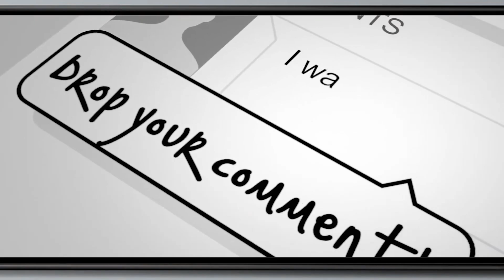MY MOTHER DOESN'T KNOW AM HIV POSITIVE//MY HUSBAND STILL HAS AN AFFAIR WITH THE EX-WIFE.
MY MOTHER DOESN'T KNOW AM HIV POSITIVE//MY HUSBAND STILL HAS AN AFFAIR WITH THE EX-WIFE.HIV AIDS stigma secret thelastdoor inspiration mystory @LynnNgugi@Tuko @kenyacitizentv @DirectorTrevorAcademy @ktnnews_kenya @ntvkenyaonline@vincentmboya @ObinnaTvofficial @KBCChannel1TVShows @LIVCrime @CNN @2mbili1 @BBCNews @BBC @bahatikenya @Diana_Marua @Nicholas_Kioko @WODEMAYA @flaqo @kibeandy